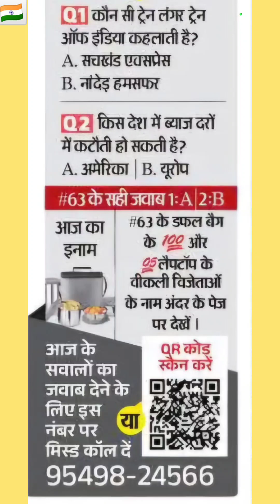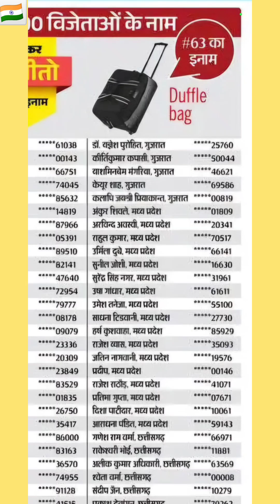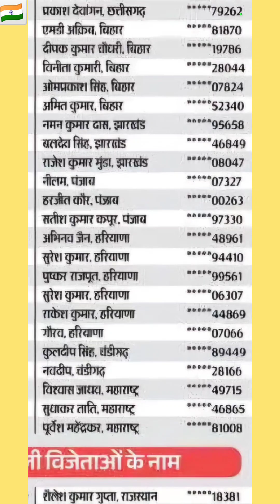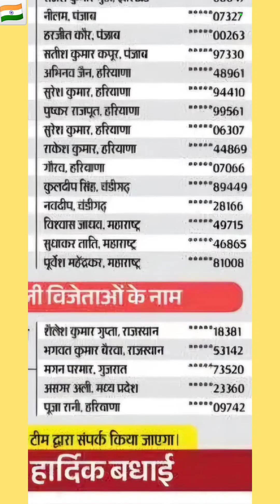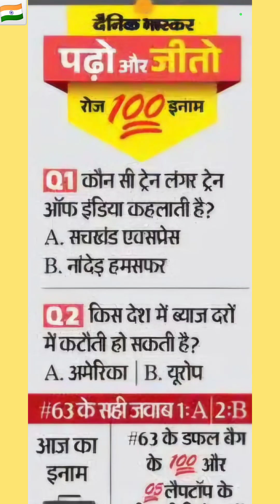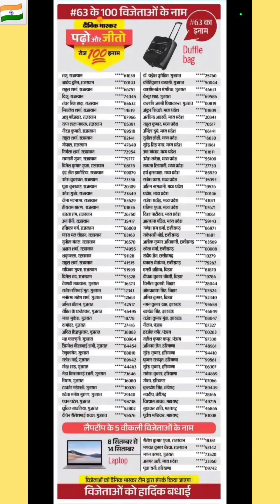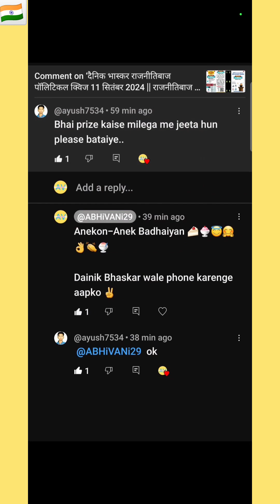दैनिक भास्कर पढ़ो और जीतो रोज 100 इनाम 16 सितंबर 2024 || पढ़ो और जीतो रोज 100 इनाम क्विज दैनिक भास्कर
कौन सी ट्रेन लंगर ट्रेन ऑफ इंडिया कहलाती है?

सचखंड एवसप्रेस

नांदेड हमसफर

किस देश में ब्याज दरों में कटौती हो सकती है?

अमेरिका

यूरोप

Dainik Bhaskar Padho or Jeeto Quiz Answers Today 16 September 2024

Bhaskar Padho or Jeeto Quiz Answers Today 16 September 2024

Padho or Jeeto Quiz Answers Today 16 September 2024

Image and Video Source दैनिक भास्कर

Image and Video Source Sony Liv App

idfc daily quiz

kbc general knowledge questions

2024 kbc question answer

political quiz questions

kbc junior questions

junior kbc 2024

junior quiz

kbc episode 5 sep 2024

kon banega crorepati amitabh 2024namazon

daily quiz challenge

national question answer

general knowledge questions andanswers 2024

kon banega crorepati 7 crore winner full episode

objective question

all general knowledge questions

quiz competition question answer

knowledge quiz

my greatest olympic prize question and answers mcg

kon banega crorepati me 5 crore winner

kon banega crorepati amitabh 2024 7 crore winner

kon banega crorepati 2024 full episode

kon banega crorepati amitabh 7.5 crore winner

amazon kbc quiz

kbc amazon quiz

gk quiz

kbc 2024 today

amazon kbc

national quiz questions and answers

kaun banega karodpati 7 karod question

the crorepati show

kaun banega karodpati episodes

kaun banega karodpati winner

kaun banega karodpati juniors

kon banega crorepati khan sir full episode

kon banega crorepati amitabh 2024 juniors

kon banega karodpati comedy video

kon banega crorepati children's episode

kaun banega karodpati vijeta

kaun banega karodpati episode 2024

new kon banega karodpati

kaun banega karodpati 7 karod episode

kbc daily quiz 2024

recent sports quiz

general knowledge quiz show

100 gk questions 2024

padho aur jeeto dainik bhaskar

padho aur jeeto dainik bhaskar today

padho aur jeeto dainik bhaskar today answers

padho aur jeeto dainik bhaskar quiz

padho aur jeeto quiz answers today dainik bhaskar

dainik bhaskar padho aur jeeto quiz answers today

padho aur jeeto quiz

padho aur jeeto contest

padho aur jeeto competition

padho aur jeeto game

dainik bhaskar padho aur jeeto

padho aur jeeto quiz dainik bhaskar

dainik bhaskar padho aur jeeto quiz

Dainik Bhaskar padho or jito

Dainik Bhaskar padho or jito game

idfc daily quiz

junior kbc 2024

kbc question 2024

idfc daily quiz

2024 kbc question answer

political quiz questions

daily quiz challenge